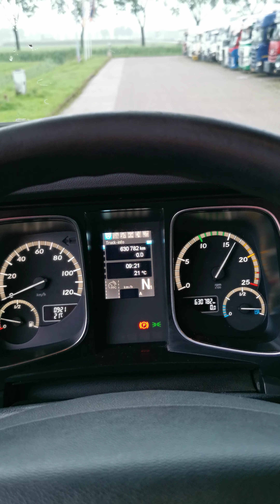Kleyn Trucks - MERCEDES-BENZ ACTROS 2551 2018 630,777 km